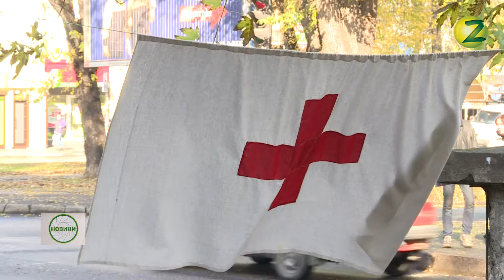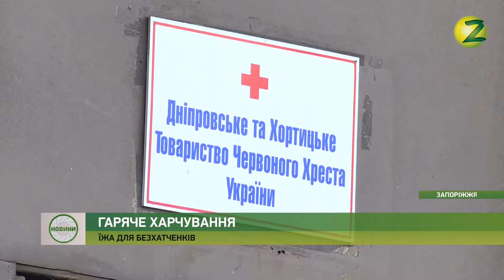Новини Z - У Запоріжжі відкрилися пункти безкоштовного харчування для нужденних - 06.11.2019